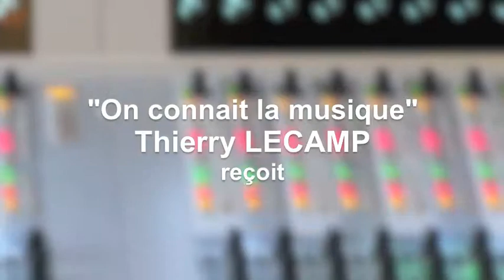RECYCLING PARTY 2012 CAMELIA JORDANA SUR EUROPE 1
teaser annonce de la diffusion le samedi 8 septembre 22h00 de :
Camélia Jordana en acoustique et en interview dans l'émission "On connait la musique" de Thierry Lecamp, à l'occasion de la RECYCLING PARTY FAIT SON SHOW A LA CIGALE LE 29 SEPTEMBRE.